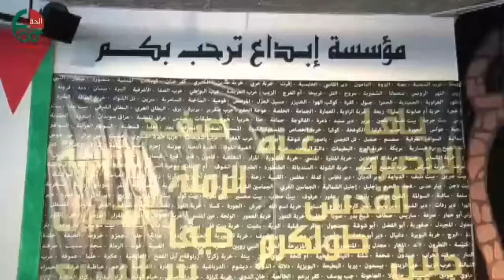631 لوحات من العرس الفلسطيني والحقيقة الدولية ترصد وتوثق